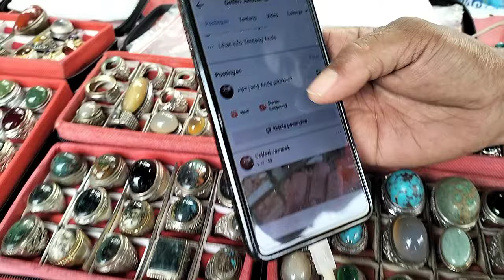LAPAK BATU BACAN DOKO BERKUALITAS